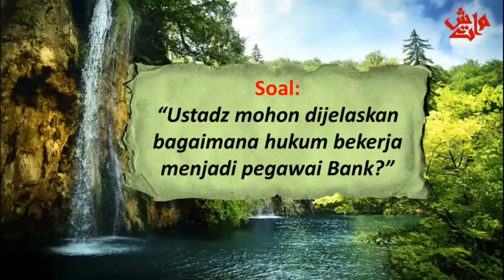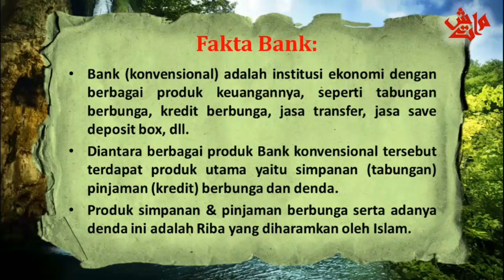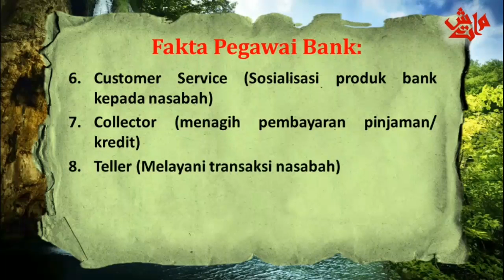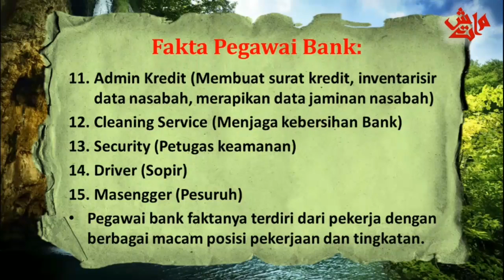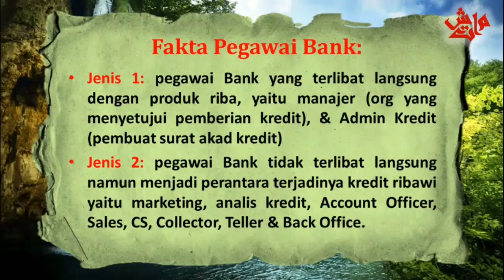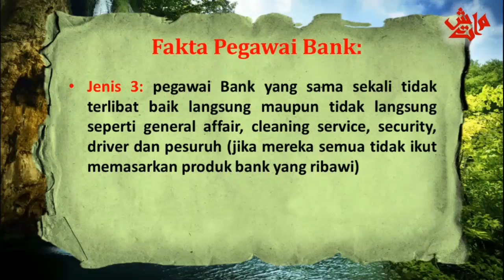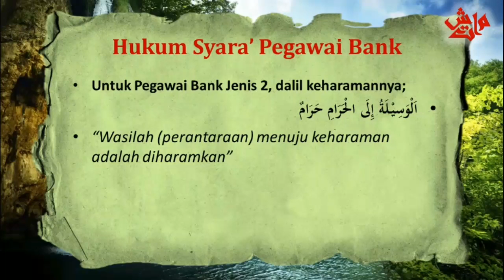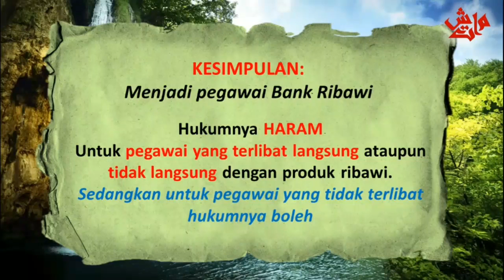PEGAWAI BANK, HARAM?!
Bagaimana hukum syariah dari para pegawai bank? Bagaimana hukumnya menjadi manajer, teller dan satpam dari bank konvensional yang ribawi.